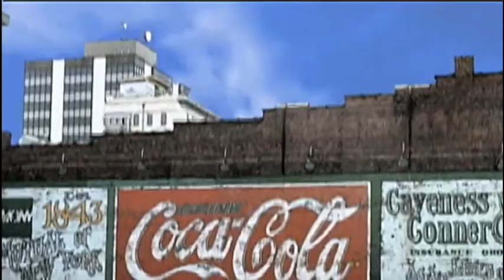Round Roanoke - Junior Achievement 2015 Business Hall of Fame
Each year, Junior Achievement of Southwest Virginia recognizes individuals who have made significant social and business contributions to the community.  Host Margaret-Hunter Wade welcomes Katherin Elam, from JA, and Todd Nestor, from sponsor BB&T, to reveal this year's Hall of Fame inductees, who will be honored at the 25th annual JA-HOF dinner, and to discuss Junior Achievement's ongoing work.